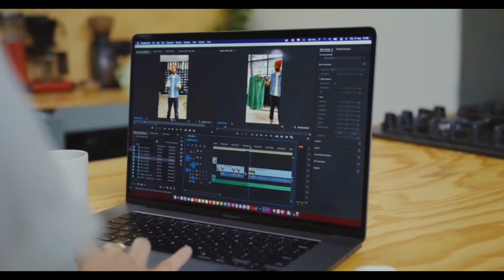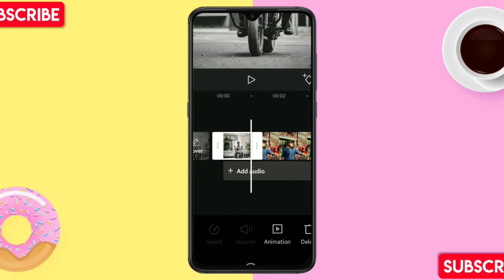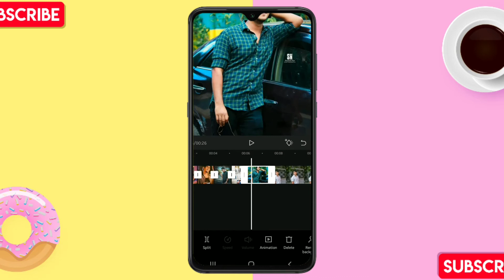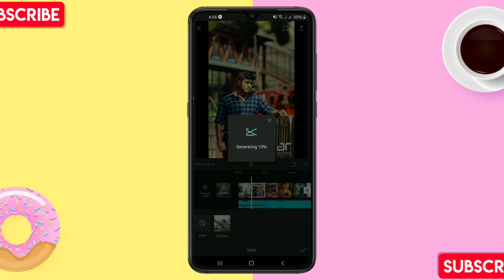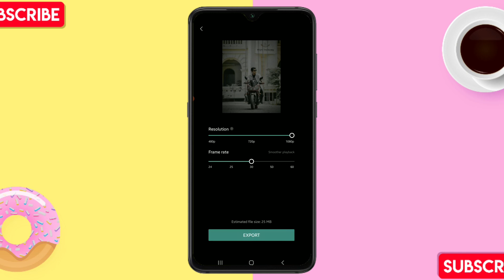Viral 🔥 3D Zoom Video Editing || Capcut Tutorial || Trend Video editing || Sazid Zone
Viral 🔥 3D Zoom Video Editing || Capcut Tutorial || Trend Video editing || Sazid Official 2.0
𝐇𝐨𝐩𝐞 𝐩𝐞𝐨𝐩𝐥𝐞 𝐞𝐧𝐣𝐨𝐲𝐞𝐝 𝐦𝐲 𝐯𝐢𝐝𝐞𝐨. 𝐀𝐧𝐝 𝐲𝐞𝐬, 𝐢𝐟 𝐭𝐡𝐞 𝐯𝐢𝐝𝐞𝐨 𝐡𝐞𝐥𝐩𝐬 𝐲𝐨𝐮.

📥 𝙳𝚘𝚠𝚗𝚕𝚘𝚊𝚍 𝚕𝚒𝚗𝚔 📥

𝔻𝕠 𝕪𝕠𝕦 𝕝𝕚𝕜𝕖 𝕠𝕦𝕣 𝕧𝕚𝕕𝕖𝕠 𝕢𝕦𝕒𝕝𝕚𝕥𝕪
𝔾𝕚𝕧𝕖 𝕦𝕤 🇱 🇮 🇰 🇪
𝙳𝚘𝚗'𝚝 𝚏𝚘𝚛𝚐𝚎𝚝 𝚝𝚘 𝚐𝚒𝚟𝚎 𝚢𝚘𝚞𝚛 𝚘𝚙𝚎𝚗𝚒𝚘𝚗 𝚊𝚋𝚘𝚞𝚝 𝚘𝚞𝚛 𝚟𝚒𝚍𝚎𝚘𝚜.🙂

𝐘𝐨𝐮 𝐜𝐚𝐧 𝐝𝐨 𝐚𝐧𝐲 𝐞𝐝𝐢𝐭𝐢𝐧𝐠 𝐰𝐨𝐫𝐤 𝐰𝐢𝐭𝐡 𝐭𝐡𝐢𝐬 𝐩𝐚𝐠𝐞.